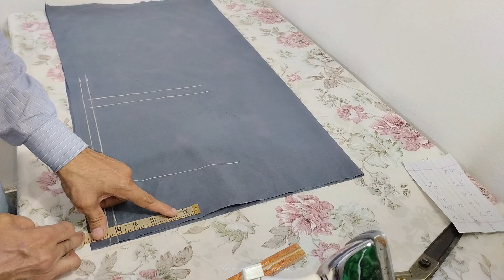Cutting karne ka tarika | How to cut Baby Shorts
In this quick guide, we present the best cutting karne ka tarika (method) for baby shorts. Whether you're a parent, a seamstress, or simply interested in learning a new skill, this tutorial is perfect for you. Follow along as we demonstrate step-by-step how to cut baby shorts effectively and efficiently. Firstly, gather all the necessary materials including cute fabric of your choice, a baby shorts pattern, fabric scissors, pins, and a sewing machine. With these tools at hand, you're ready to dive in! Happy cutting!